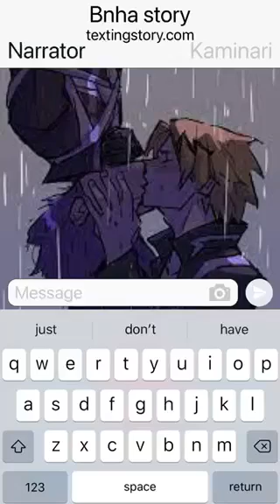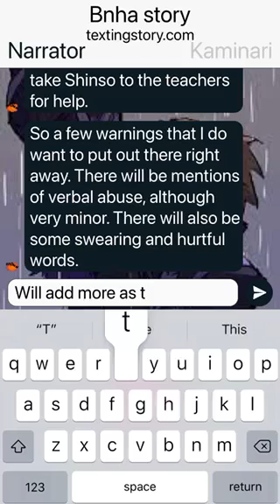ShinKami Intro V2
Intro V2.